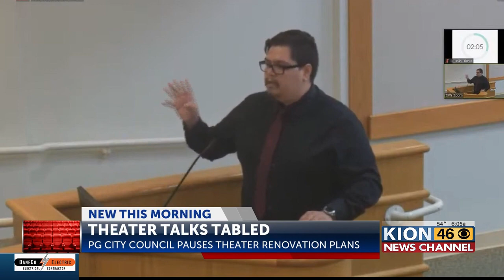Pacific Grove City Council Table Mixed-Housing Proposal